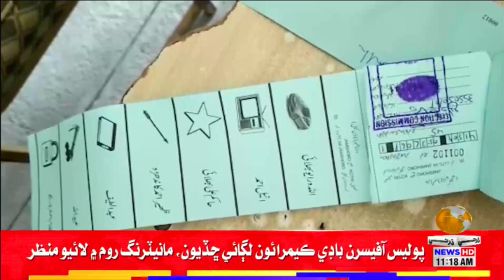Jamshoro: Makani Chondun Jai Bay Marhaly Mai Poling Jo Amal Jari | Dharti Tv News